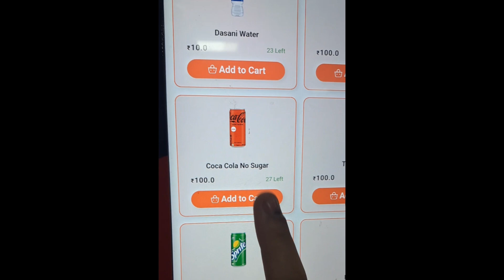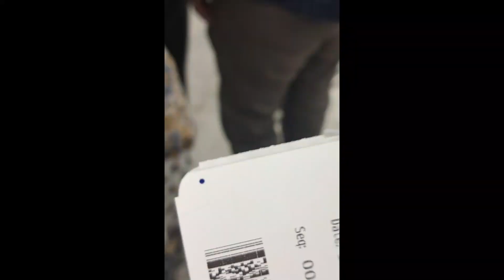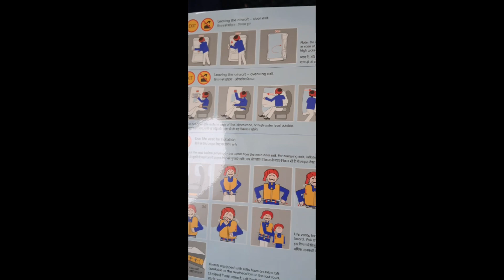Travel day vlog✈️|| Indra gandhi airport review💭|| Fly with me|| indigo flight security/management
hey there!
in this vlog I am showing you indigo flights and there management everything you are seeing in this vlog is in details||